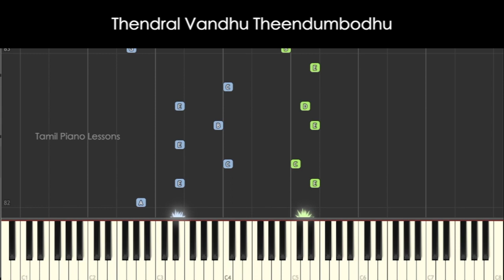Thendral Vandhu Theendum (Avatharam) keyboard/Piano Notes | Tamil Piano Lessons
learn the beautiful song